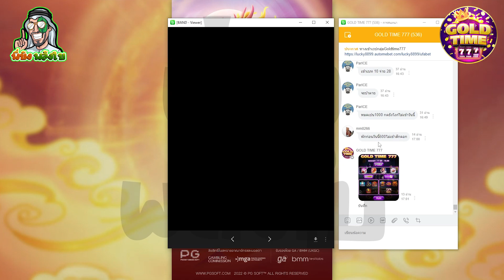เกมส์ way of the qilin - กิเลน บอกแล้ว อย่าให้เอาจริง